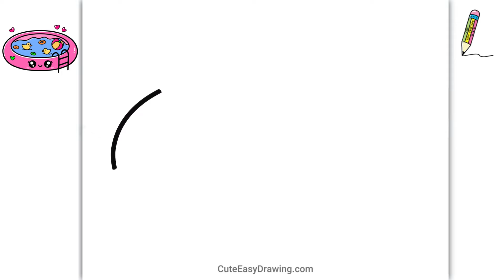How to Draw a Cute Swimming Pool for Kids Step by Step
How to Draw a Cute Easy Lollipop for Kids Step by Step

Related Search:
How do you draw a kid swimming pool?
How do you draw a toy swimming pool cute?
how to draw a swimming pool,
how to draw a swimming pool easy step by step,
swimming pool drawing colour,
how to draw a swimming pool easy,
how to draw a swimming pool cute and easy,
how to draw a swimming pool draw so cute,
how to draw a swimming pool super cute and easy,
how to draw a swimming pool art hub,
how to draw a big swimming pool,
how to draw a realistic swimming pool step by step,
how to draw lips with a swimming pool for beginners,
how to draw lips with a swimming pool step by step,
how to draw a cute swimming pool,
how to draw a christmas swimming pool,
how to draw a giant swimming pool,
how to draw a heart swimming pool,
how to draw a swimming pool step by step,
 簡単にかわいいプールを描く方法 (Kantan ni kawaii pūru o kaku hōhō)
귀여운 수영장을 쉽게 그리는 방법 (Gwiyeoun suyeongjang-eul swibge geurineun bangbeob)
Como Desenhar uma Piscina Fofa Fácil
Come Disegnare una Piscina Carina Facile
एक क्यूट स्विमिंग पूल कैसे बनाएं आसान (Ek cute swimming pool kaise banayein aasan)
cute drawing,
drawing tutorial,
drawing easy,
drawing art,
drawing and coloring,
Draw,
Drawings,
Basic Drawings,
Simple Drawings,
Drawings Lessons,
Line Drawings,
Cute Drawings.
Easy Drawings,
Simple Drawings,
Kids Drawings,
Dibujar,
Dibujos,
Dibujos básicos,
Como dibujar,
Dibujos Sencillos,
Cómo colorear,
Cómo colorear,
Dibujos bonitos.
Dibujos Sencillos,
Dibujos Sencillos,

Desenhar,
Desenhos,
Desenhos básicos,
Como desenhar,
Desenhos Simples,
Como colorir,
Como colorir,
Desenhos bonitos.
Desenhos fáceis,
Desenhos Simples,
Desenhos infantis,

Dessiner,
Dessins,
Dessins de base,
Comment dessiner,
Dessins simples,
Comment colorier,
Comment colorier,
Dessins mignons.
Dessins faciles,
Dessins simples,
Dessins d'enfants,

Disegnare,
Disegni,
Disegni di base,
Come disegnare,
Disegni Semplici,
Come colorare,
Come colorare,
Disegni carini.
Disegni facili,
Disegni Semplici,

Рисовать,
Рисунки,
Основные чертежи,
Как рисовать,
Простые рисунки,
Уроки рисования,
Чертежи,
Как раскрасить,
Как раскрасить,
Симпатичные рисунки.
Легкие рисунки,
Простые рисунки,
Детские рисунки,

رسم،
الرسومات،
رسومات أساسية ،
كيف ترسم،
رسومات بسيطة
دروس الرسم
رسومات الخط ،
كيف تلون ،
كيف تلون ،
رسومات لطيفة.
رسومات سهلة
رسومات بسيطة
رسم سهل جدا ،
رسومات للمبتدئين ،
رسومات الاطفال

चित्र,
आसान चित्र
सरल चित्र,
ड्राइंग क्लास,
रेखा चित्र,
कलर कैसे करे,
प्यारा चित्र।
आसान चित्र,
सरल चित्र,